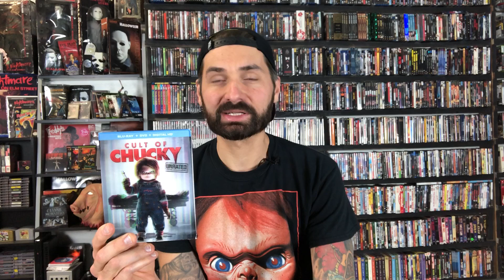There is an after credits scene after Cult of Chucky???!! (Spoilers)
If you have yet to watch the film make sure you watch the unrated cut since the post credits scene is not on the R rated cut, and the R rated cut is the only version available on Netflix.